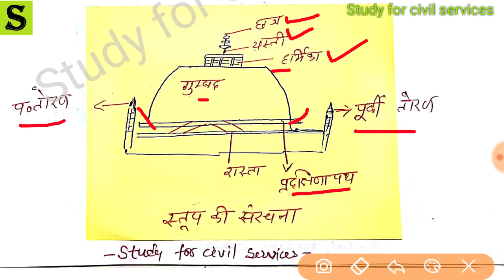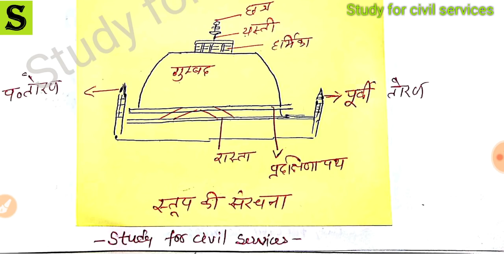भारतीय कला एवं संस्कृति भाग -5 SSC RAILWAY RRB UPSC IAS PCS PSC uppsc upp police si constable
INDIAN ART AND CULTURE INDIAN ART AND CULTURE - bhartiya kala and sanskriti bhartiya kala and sanskriti ( MOST IMPORTANT bhartiya kala ka itihas in hindi GK GENERAL KNOWLEDGE IN HINDI )  like upsc ias pcs uppsc upsssc ssc rrb railway banking ibps po ras bpsc mppsc cgpsc ppsc hpsc kas tnpsc tpsc and other government exams  ONLINE IAS PCS EXAM SSC SI POLICE  PREPARATION

Indian Culture
Paleolithic art
Art & culture during Indus Valley civilization
Religion and Indian philosophy
Architecture and sculpture Since Mauryan age
Indian paintings
Classical forms of dance
Folk dance forms
Classical music
Musical instruments
Drama/theatre
Puppet forms of India
Indian pottery
Indian literature
Government institutions related to art and culture
Culture and social change
Related Topics in This Paper
Indian society
World History
Geography
Post-independence consolidation
Modern History
Indian art is classified into three forms…

Performing arts.
Visual arts.
Literary arts.
Performing arts…

Performing arts include the various dance forms, music, Indian theatre and puppetry.

Dance forms are further divided into:

Classical Dances & Regional (folk) Dances

Classical dance forms of India:-

Bharathanatyam (Tamil Nadu)
Mohiniyattam (Kerala)
Kathakali (Kerala)
Kathak (North and West of India)
Odissi (Odisha)
Manipuri (Manipur)
Kuchipudi (Andhra Pradesh)
Sattriya (Assam)
Regional dance forms of India: There are many folk dance forms in India from different parts. You must learn about the major ones like Chhau, Bihu dance, Garba, Dhamal dance, Dumhal, Chakyar Koothu, Lavani, Bhangra, etc.

Coming to the next topic, i.e., music of India; this can be divided into three styles:-

Carnatic music
Hindustani music
Regional music (folk)
Carnatic and Hindustani are two classical music styles in India.

You must also read about musical instruments in India. There are four basic kinds of instruments. They are:-

Tata Vadya (Chordophones) – stringed instruments like Sitar, Veena, Santoor, etc.
Sushira Vadya (Aerophones) – wind instruments like flute, Shehnai, Nadaswaram, etc.
Avanaddha Vadya (Membranophones) – percussion instruments like Mridangam, Tabla, Dholak, etc.
Ghana Vadya (Idiophones) – solid instruments that don’t require tuning (mostly used as accompaniments for tribal and folk music and dance).
Theatre and puppetry are also important aspects of performing arts in India.

Theatre forms in India – traditional and modern

Puppetry – string puppets, rod puppets, shadow puppets and glove puppets.

Visual arts…

Visual arts can be divided into three:-

Architecture, sculpture and painting.

Indian architecture can be studies under the following:

Pre-historic architecture
Indus valley civilization
Temple architechture
Buddhist architecture
Indo-Islamic architecture
Modern architecture
Indian sculpture can be read under the following:

Pre-historic
Indus valley civilization
Buddhist sculpture
Gupta sculpture
Medieval sculpture
Modern India sculpture
Indian painting can be studied under the following:

Miniature paintings
Wall paintings of India
Modern Indian painting
Literary arts………..

Literary arts can be studied under:

Vedic literature
Puranas
Classical Sanskrit literature
Early Dravidian literature
Pali and Prakrit literature
Medieval literature
Trends in medieval literature
Women poets in Bhakti literature
Modern Indian literature
Emergence of nationalism
Literature of nationalism, reformism and revivalism
Indian romanticism
Emergence of Gandhi
Progressive literature
Literary scene after independence
Dalit literature
Use of mythology
Contemporary literature